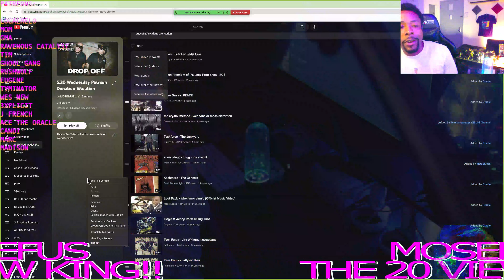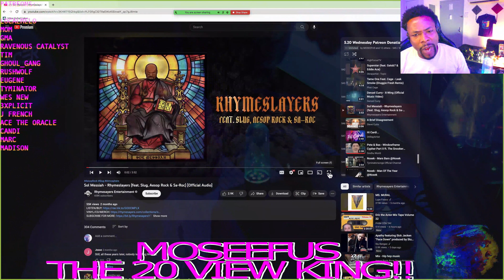Can't go WRONG with SLUG on a Track!!! SLUG | AESOP ROCK | SA - ROC - RHYMESLAYERS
Moseefus reacts to Slug, Aesop Rock and Sa - Roc.